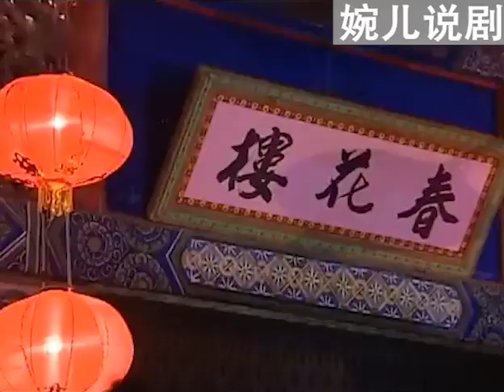和珅被太后打板子正難受，下秒紀曉嵐一句話，直接把他氣瘋了！